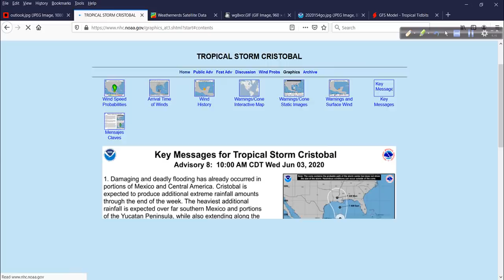June 3 Hurricane Outlook and Discussion: Tropical Storm Cristobal Update